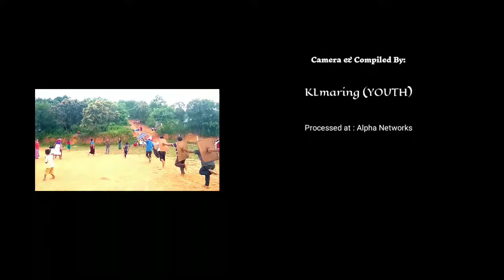Cultural Dance Troupe (Practice Season) || Liwa Maring Youth Club || Felicitation Programme || Lorho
Liwa Maring Youth Club- Maring Cultural Dance Troupe (Practice) Felicitation Programme Of Lorho S. Pfoze Lok Sabha MP (11 Outer Manipur Parliament) on 10th Sept 2019 @Maha Union Govt. High School, Chandel.